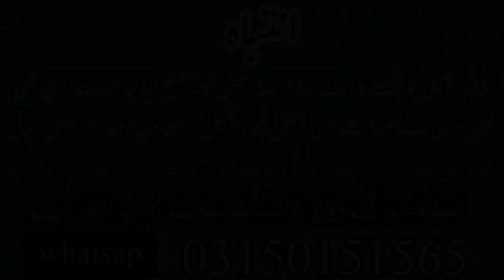Baby Blankets Wholesale Market In Pakistan | Kids Blankets | Bacho K Kambal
Blankets for baby
Bacho k kambal
Kids shop
New Design Blankets for babys